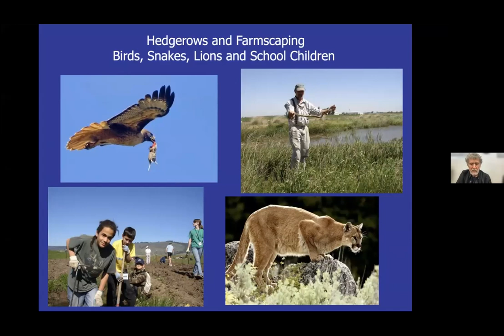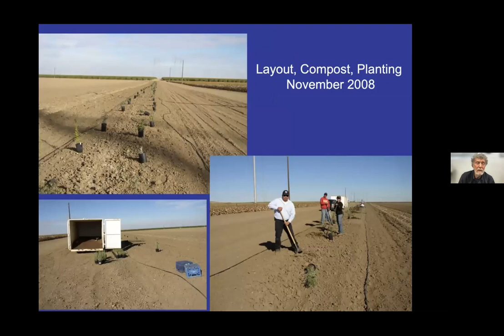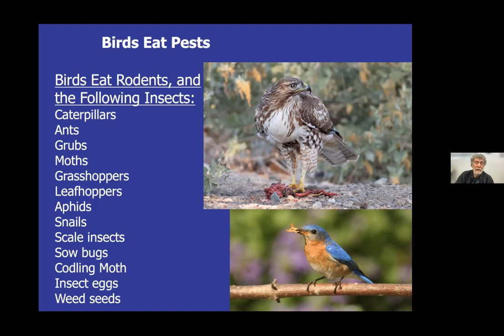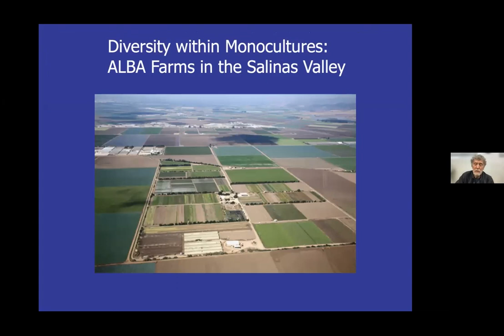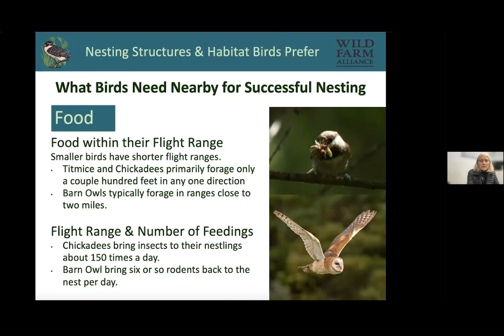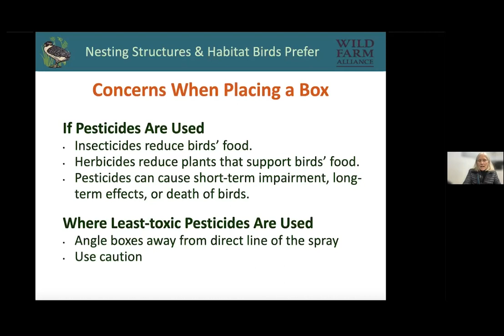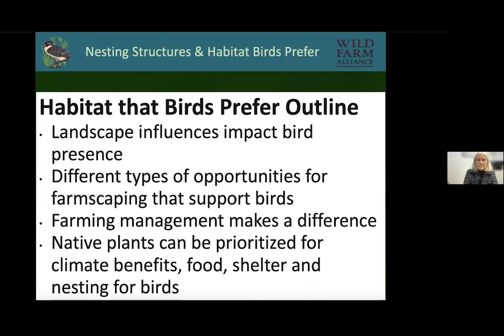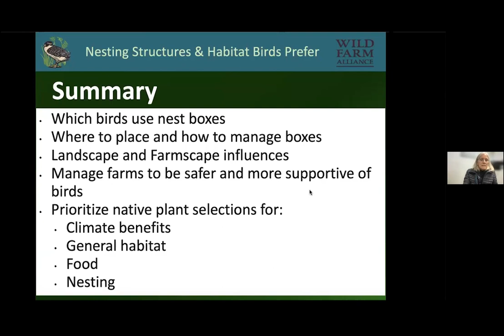Increasing Farm Diversity with Hedgerows & Nest Boxes Webinar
WFA and Hedgerows Unlimited share resources and walk you through how you can increase farm diversity by installing hedgerows and nest boxes.